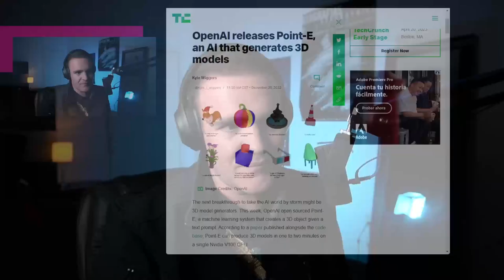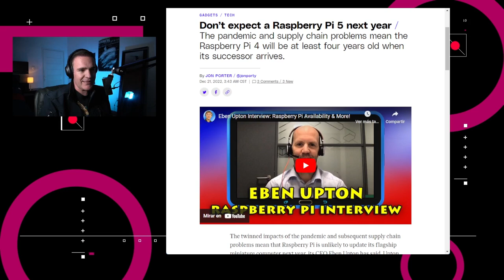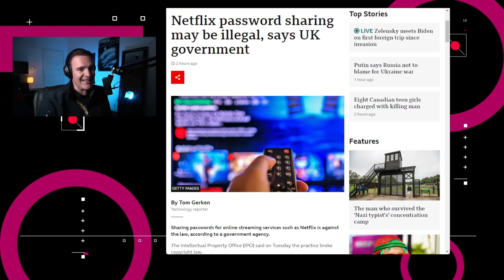Compartir tu password de Netflix podría ser ilegal - NTX 276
Sam Bank-man-Fried llegará a los Estados Unidos, no habrá Raspberry Pi 5 en 2023 y compartir passwords de streaming podría ser ilegal.

Noticias:

00:15 Fuentes del Wall Street Journal dicen que la NFL está en conversaciones avanzadas con YouTube sobre su paquete de suscripción NFL Sunday Ticket.

00:40 OpenAI abrió sus sistema Pont-E el cual puede generar nubes de puntos que representan objetos 3D a partir de comandos de texto.

01:12 El CEO de Raspberry Pi, Eben Upton, dijo que los consumidores no deberían esperar la Raspberry Pi 5 para el próximo año, catalogando al 2023 como un “año de recuperación”.

01:33  Después de su arresto en las Bahamas por varios cargos criminales, el ex CEO de FTX, Sam Bankman-Fried será llevado a los Estados Unidos para enfrentar a la ley.

01:51 En Reino Unido, la Oficina de Propiedad Intelectual publicó una guía para evitar la piratería y dijo que “hay una variedad de disposiciones en el derecho penal y civil” que se aplicarían a las personas que comparten contraseñas para servicios de transmisión con personas que viven en un domicilio distinto.

02:46 Análisis: ¿Compartir passwords es piratería?